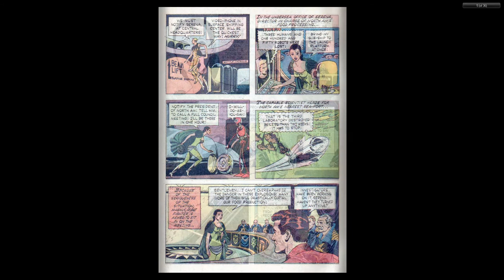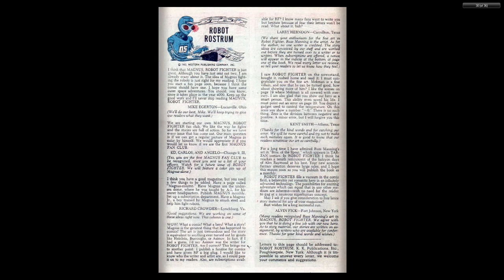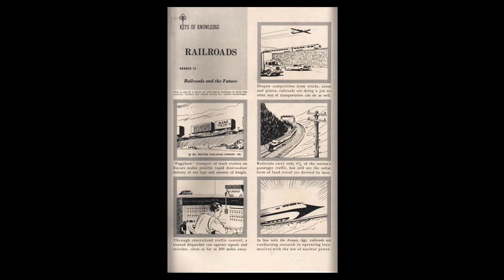Magnus, Robot Fighter 04 Gold Key 1963